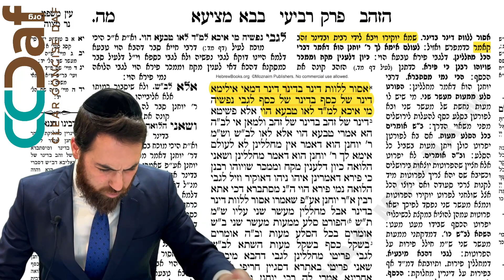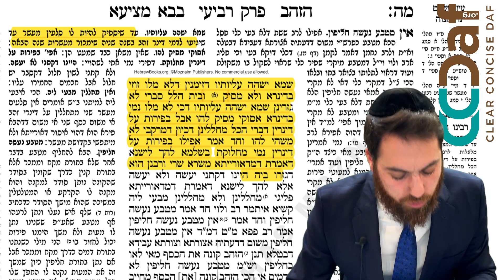Baba Metziah 45 [4.13] - Daf Yomi Clear & Concise